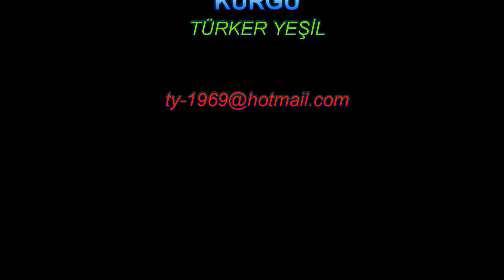Altınova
Balıkesir Ayvalık’ın bir mahallesi olan Altınova huzur veren ortamı, harika denizi ve kumsalı ile tatilcilerin uğrak noktalarından birisidir. Ağırlıklı olarak aileler tarafından tercih edilen bölge kamp yapmak amacı ile gelen genç grupların da tercih ettiği sahillerden birisidir. Altınova otelleri, pansiyonları ve apart seçenekleriyle hem uygun fiyatlı hemde konforlu tatil için Ayvalık bölgesinde tercih edebileceğiniz harika noktalardan birisi.
Altınova, a neighborhood of Balikesir Ayvalık, is one of the popular destinations for holidaymakers with its peaceful environment, wonderful sea and beach. The region, which is mainly preferred by families, is one of the beaches preferred by young groups who come to camp. Altınova is one of the great spots you can choose in Ayvalık for both affordable and comfortable holidays with its hotels, pensions and apart options.